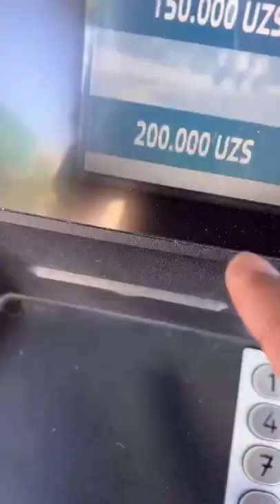Withdraw 2Lacks from Uzbekistan 🇺🇿 ATM in kannada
Namasthe Devaru
This video is just to show the love towards Dr Bro